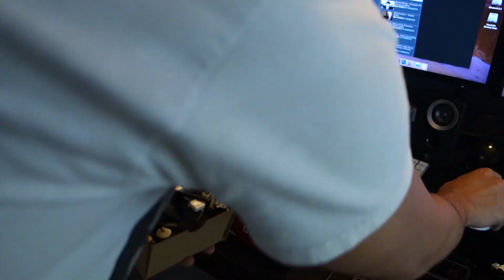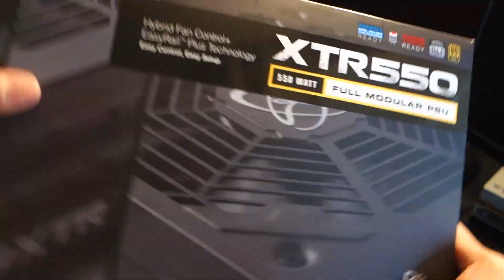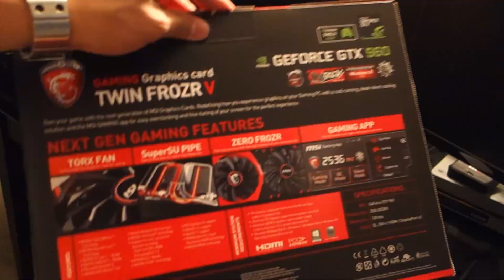HTPC/NAS 250D Mini-ITX Build 2015 Time Lapse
Here's a time lapse video of me building my HTPC/NAS server. I will list the parts used in this build down below.